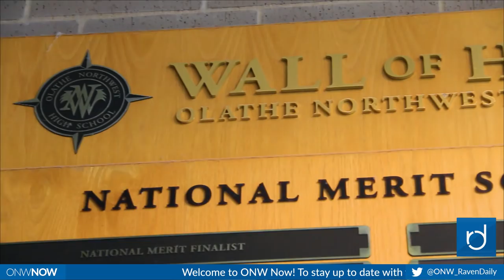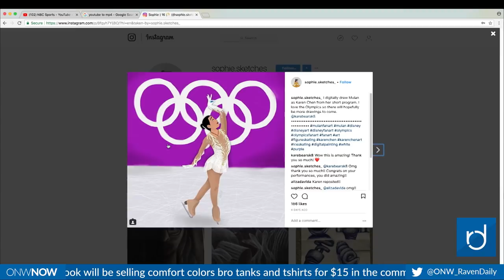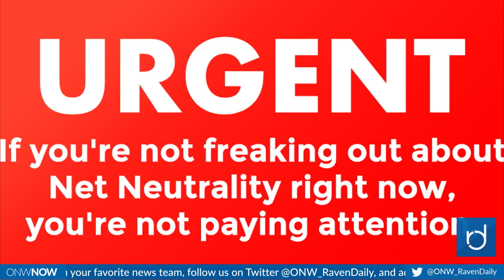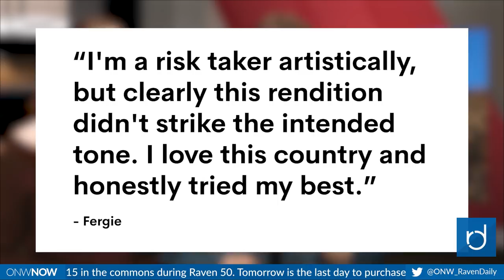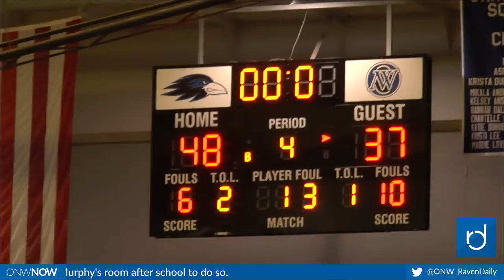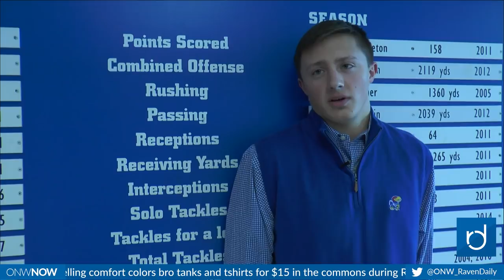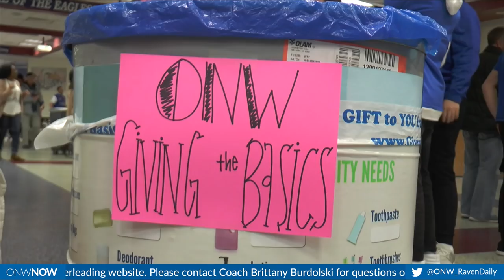ONW Now for March 1, 2018